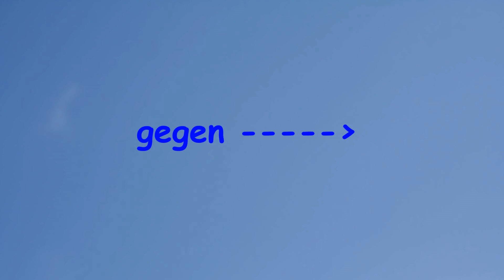07.04.2018 Fußball Sachsen Kreispokal Vfl Pirna-Copitz 2. - SSV Neustadt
Kreispokal Halbfinale, beide Kreisoberliga

Vfl Pirna-Copitz 2. - SSV Neustadt

Ergebnis:
2 : 3 (Halbzeit  2:1)

Tore:
0 : 1   Dirk Winter
1 : 1   Viktor Löwe
2 : 1   Frank Göpfert
2 : 2   Dirk Winter
2 : 3   Matti Rothe